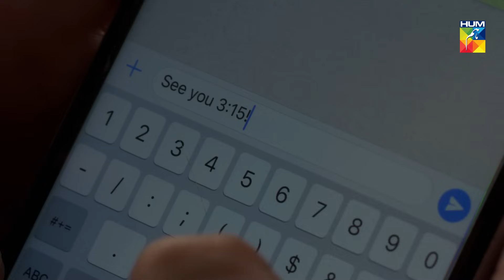Anaa Episode #12 HUM TV Drama 5 May 2019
Anaa Episode #12 HD Full Official video - 5 May 2019 at Hum TV official YouTube channel.

Anaa latest Episode #12 Full HD - Anaa is a latest drama serial by Hum TV and HUM TV Dramas are well-known for its quality in Pakistani Drama & Entertainment production. Today Hum TV is broadcasting the Episode #12 of Anaa. Anaa Episode #12 Full in HD Quality 5 May 2019 at Hum TV official YouTube channel. Enjoy official Hum TV Drama with best dramatic scene, sound and surprise.

Starring
Hania Aamir, Shehzad Sheikh, Areeba Shahood Alvi, Farhan Ally Agha, Shamil Khan, Raju Jamil, Irfan Khoosat, Seemi Raheel, Tara Mahmood, Hoor Hassan, Alamdar Khan, Javeria Kamran others.

Directed By
Shahzad Kashmiri

Written By
Sameera Fazal

Produced By
Momina Duraid Productios